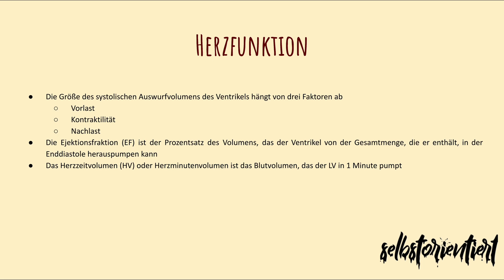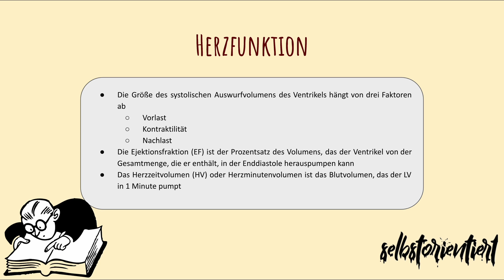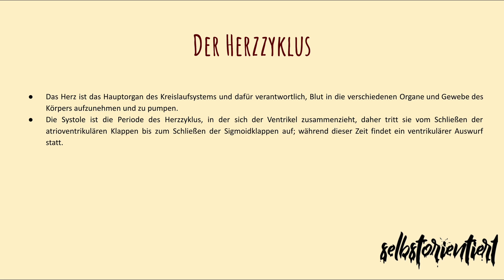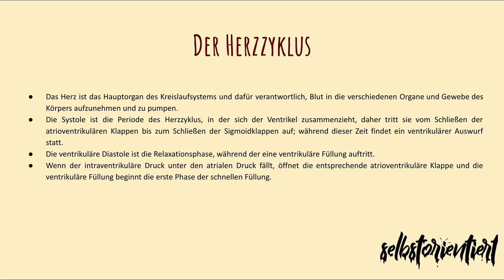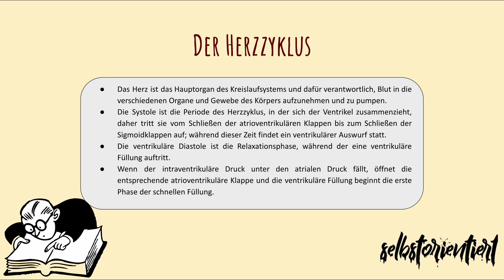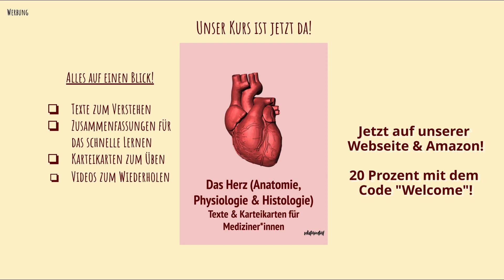Vorlast- sowie Nachlast & Kontraktilität des Herzens einfach erklärt! - Ejektionsfraktion | HZV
🔴 Time-Stamps 🔴
0:00 Intro
0:42 Wichtige Begriffe der Physiologie des Herzens
5:32 Herzzyklus einfach erklärt